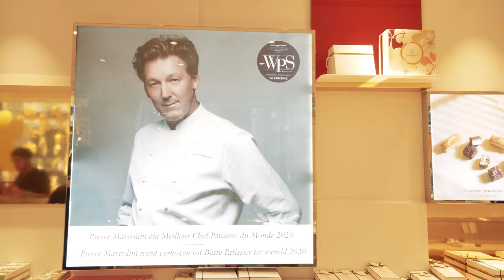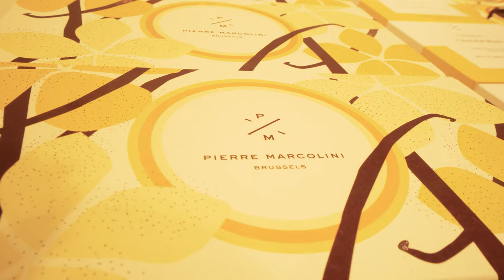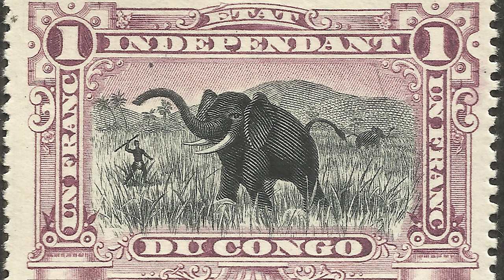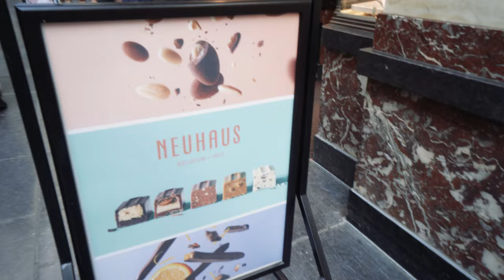Why Belgian Chocolate is Fancy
Whenever someone mentions quality chocolate, one of the first places I think about is Belgium. From Godiva to Leonidas, Belgian chocolate is gold standard. This time, I head over to Brussels and traverse some of Belgium's biggest chocolate brands to find out why Belgian chocolate is so good.

Credits:
Producer - Matthew Li
Production Assistant - Mana Chuabang
Script Supervisor - Russ Medcalf

Special thanks:
Louis Govier
Yusef Iqbal
Alice Milluy
Yeevonne Lim
Dylan Payne

Timestamps:
0:00 - Is chocolate overrated?
1:37 - Welcome to Brussels
2:22 - Pierre Marcolini
3:45 - How Belgian got obsessed with chocolate
4:37 - Belgium's Congo Free State
5:50 - In Bruges
6:13 - What is praline? Who is Jean Neuhaus?
7:22 - Trying Neuhaus chocolate
8:04 - Belgian chocolate school
8:41 - Trying Mary chocolate
9:33 - Trying Leonidas chocolate
10:39 - Why American chocolate sucks
11:37 - Swiss chocolate vs Belgian chocolate
12:36 - Trying Pierre Marcolini chocolate